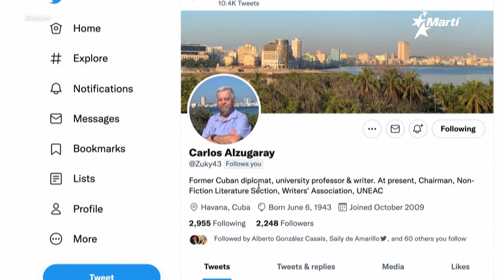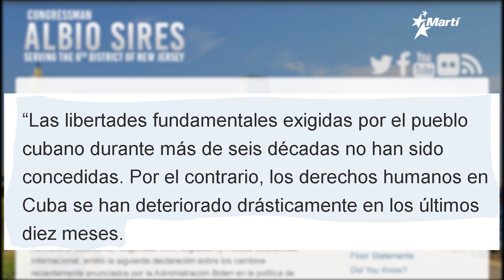Info Martí | El régimen cubano reacciona a las nuevas medidas de la Aministración Biden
Cuba destaca que el embargo continuará pero que las medidas al parecer son pasos en la dirección correcta. Washington afirma que apoya al pueblo cubano, lo que incluye sus derechos humanos y su bienestar político y económico.